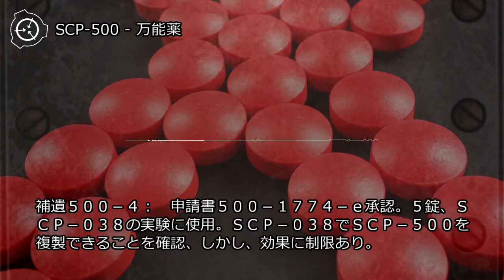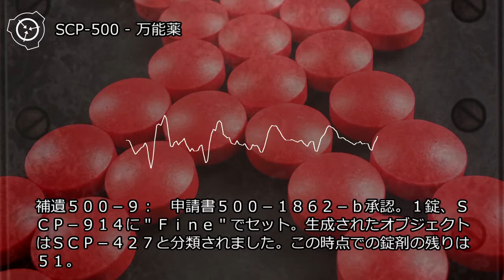SCP-500 - 万能薬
アイテム番号: SCP-500
オブジェクトクラス: Safe
translator:Dr Devan